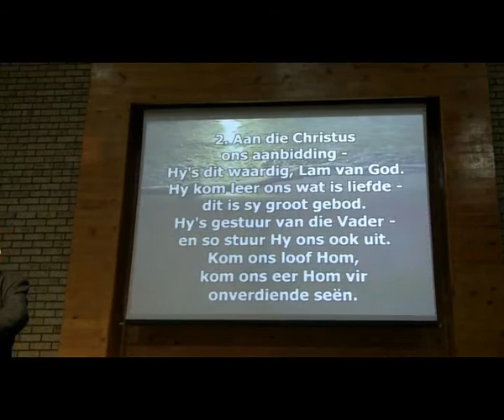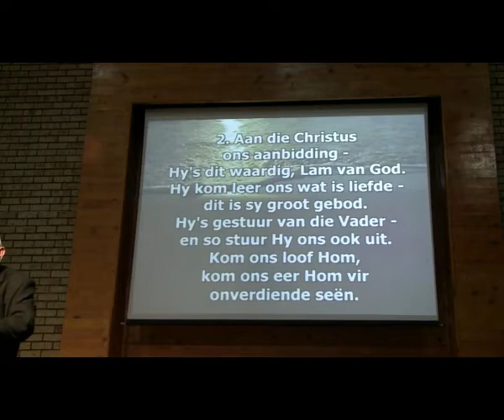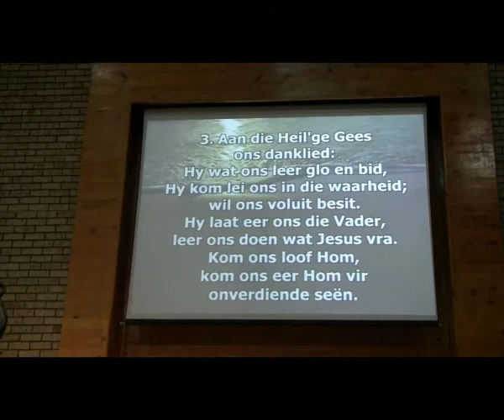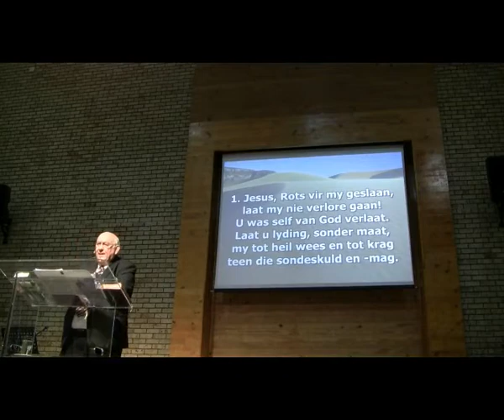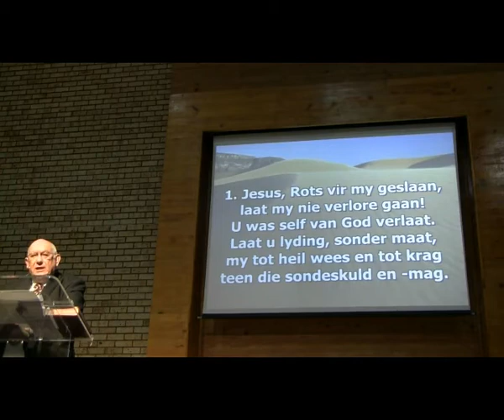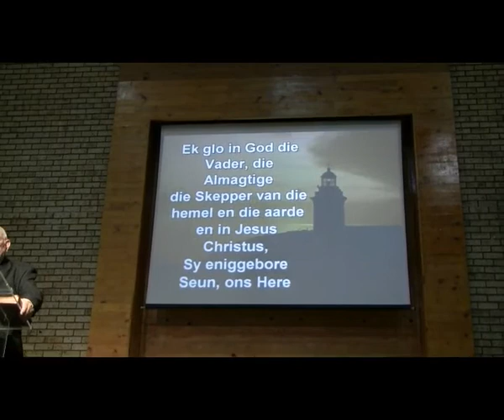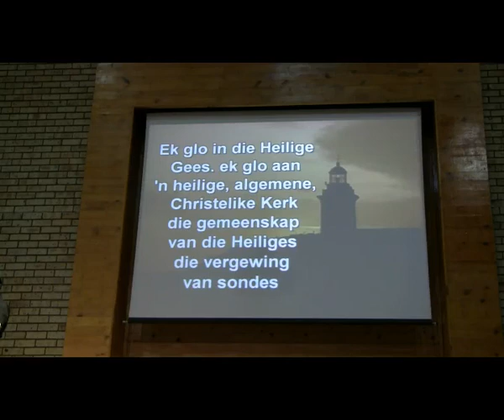6Jan2013 1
Ds Koos le Roux preek 6 Januarie 2013